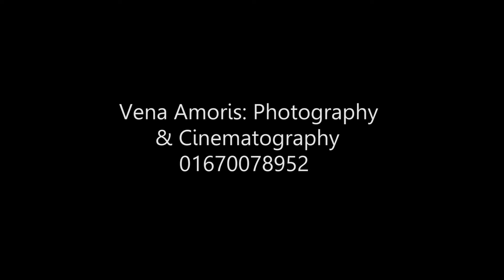Holud Promo of Anuva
We Provide Professional Photography & Cinematography. We have most senior Photographer & Cinematographer. We work for you. We have strong team. Our Chief Photographer (Mehedi_Hasan), monitored the whole event very carefully.

Song: Dheeme Dheeme Full Video Song Pati Patni Aur Woh Kartik Aryan Dheeme Dheeme Tony Kakkar Neha Kakkar
Singers: Neha Kakkar, Tony Kakkar
Lyrics - Tony Kakkar, Tanishk Bagchi & Mellow D
Original Music by Tony Kakkar